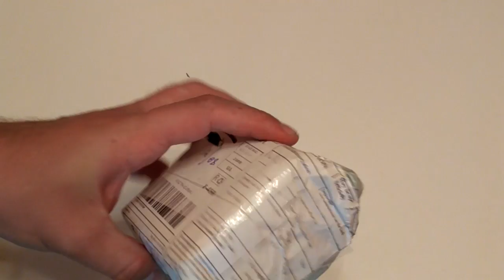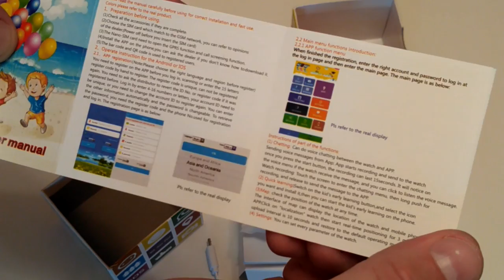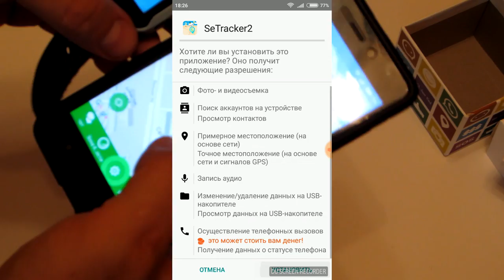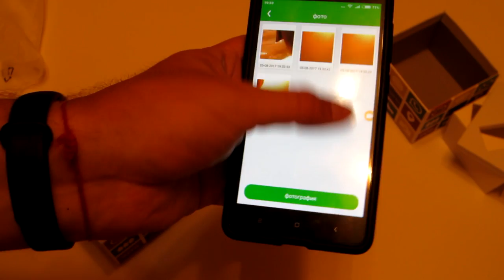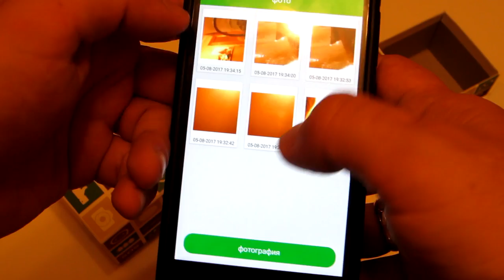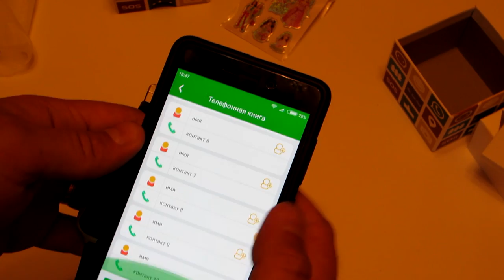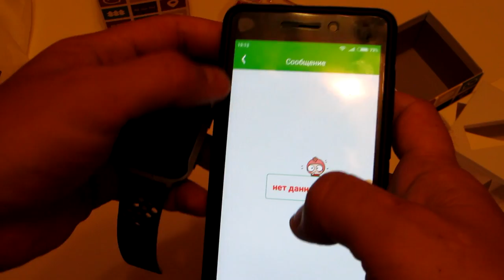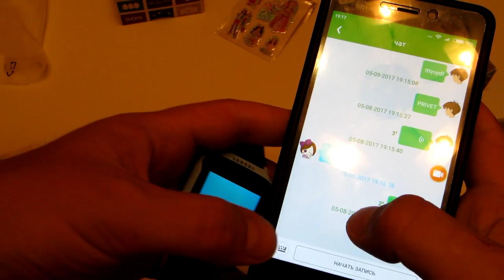Q528 SmartBabyWatch Умные часы ребенку с GPS. Следим за ребенком. За такие деньги #191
Vwar Q528 дети gps трекер дети Смарт часы с Камера вспышка света 1.44 "Сенсорный экран SOS вызова Расположение Finder для ребенка

Vwar VM75 Kids GPS Tracker Watch Kids Smart Watch with Camera Flash Light 1.44" Touch Screen SOS Call Location Finder for Child

Оптимизация видео:
SmartBabyWatch, Smart Baby Watch Рад приветствовать тебя на канале ChinaGoodBuy (Китай Гуд Бай). Распаковка товаров из Китая а так же распаковка товаров с Алиэкспресс - мое хобби.